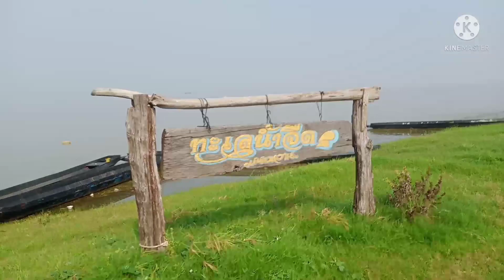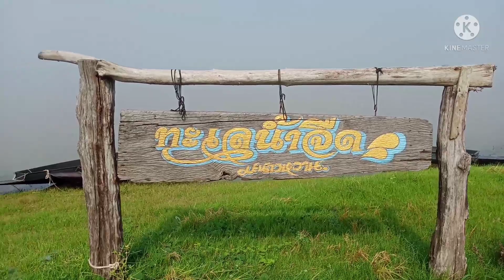น้ำในเขื่อนป่าสักฯ บรรยากาศยามเช้า ฝูงกระบือใหญ่ที่สุด ริมเขื่อนวิวสวย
น้ำในเขื่อนป่าสักชลสิทธิ์ วิวสวย บรรยากาศยามเช้า สวย สดชื่น ริมเขื่อนป่าสักชลสิทธิ์ ฝูงกระบือ ใหญ่ ที่สุด ริมเขื่อน